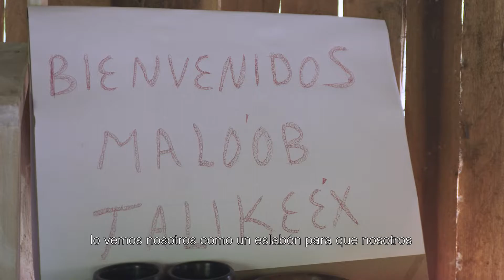Proyecto Tren Maya